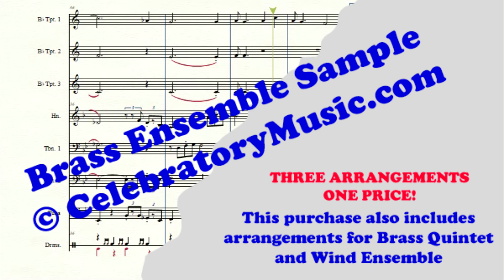Just A Closer Walk With Thee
Traditional Hymn
BRASS ENSEMBLE SAMPLE
Arr. by Bob Affonso
(Arrangements for Brass Quintet & Wind Ensemble also included in purchase)
Work is in the public domain
Distribution and Use Restrictions Apply